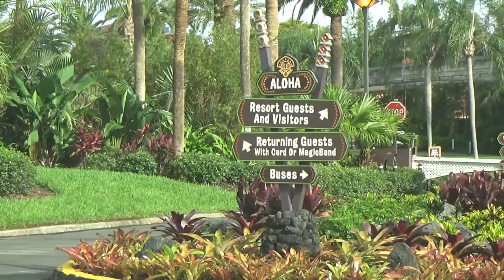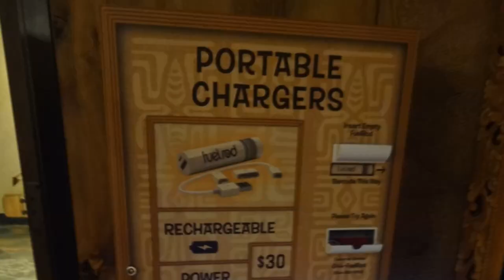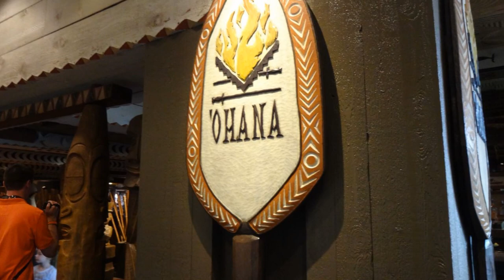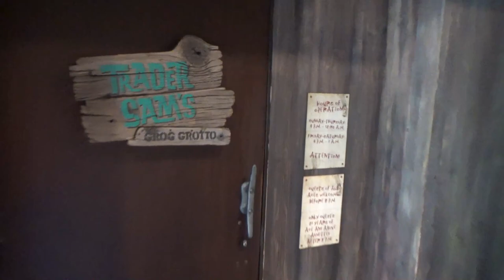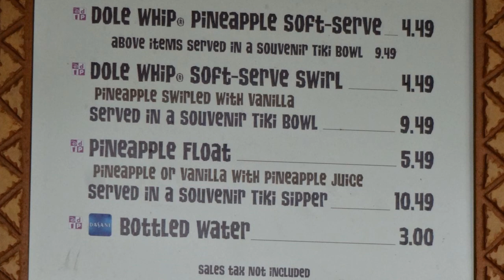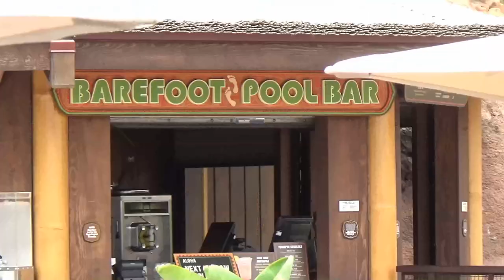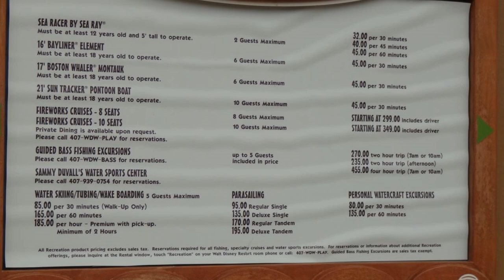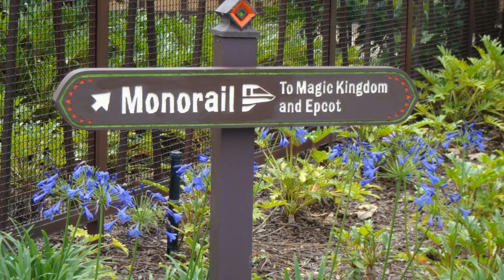FULL TOUR of Disney's Polynesian Village Resort!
Check out this full tour of Disney's Polynesian Village Resort, including interior photos of a guest room and the Honeymoon Suite!  The Polynesian is located just outside of Magic Kingdom on the monorail line at the Walt Disney World Resort!

"Caribbean Steel Drum Happiness" - Doug Maxwell

"Steel Drum Lullaby" - Doug Maxwell/Media Right Productions